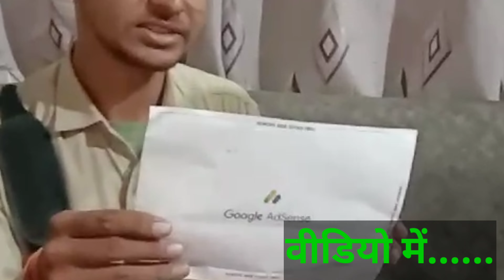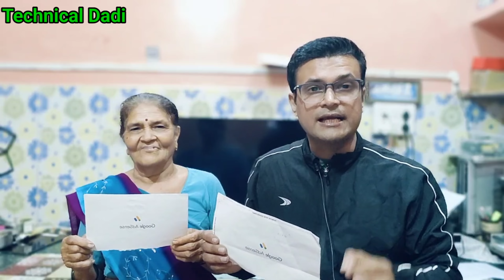Google Adsense Pin Aa Hi Gaya || ab ayega paisa🤑|| My youtube earning reveal 💸🤑|| Technical Dadi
Google AdSense
Gareeb M_S Gaming ka Google AdSense pin
google adsense account kaise banaye mobile me google adsense account delete kaise kare
adsense account
2024 mein youtube mein bank kaise jode
adsense account mein bank account kaise jodte

Channel Link-

hi friends